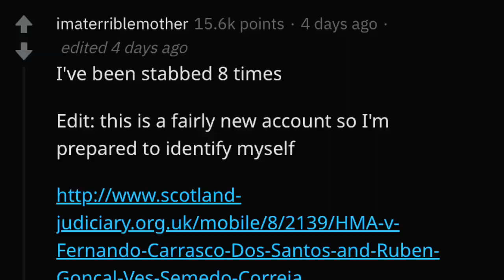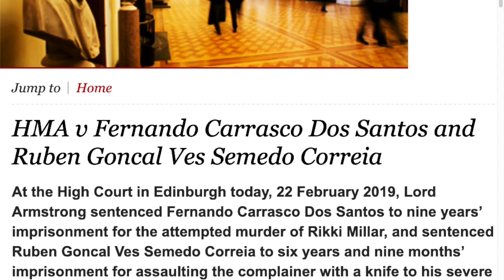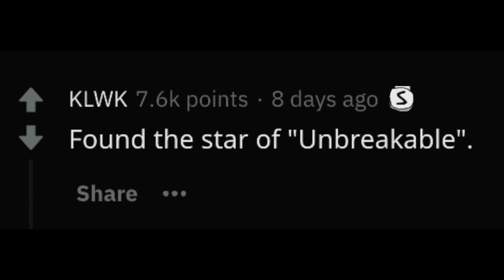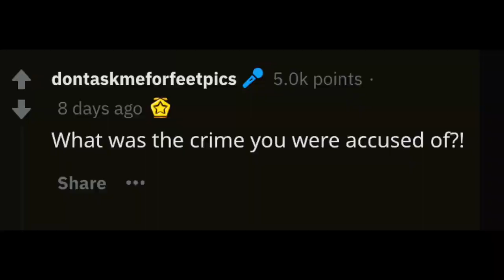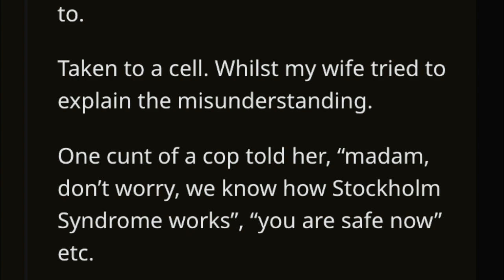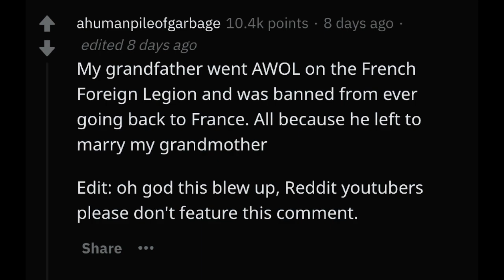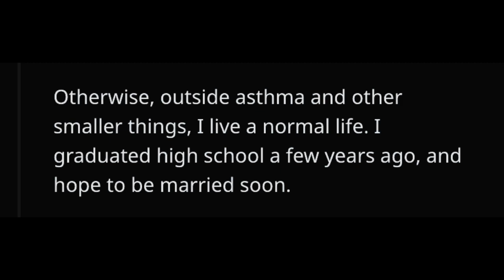What FACT ABOUT YOU Sounds Totally Made Up, But Is 100% REAL? (r/AskReddit)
Additional tags:
subreddit r/ Reddit AskReddit r/AskReddit funny funniest best of top posts compilation dank meme memes imgur upvote updoot